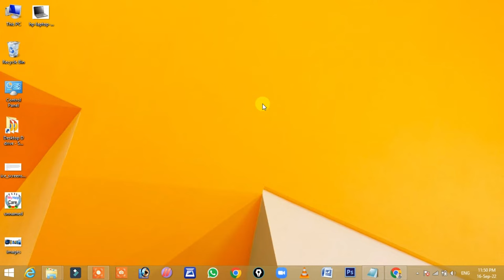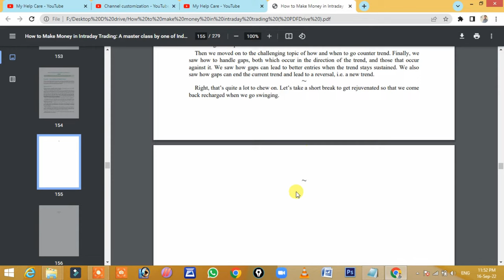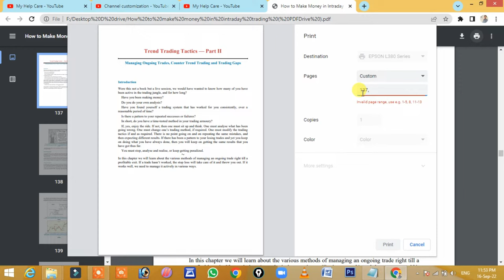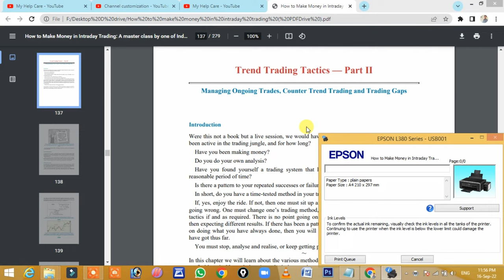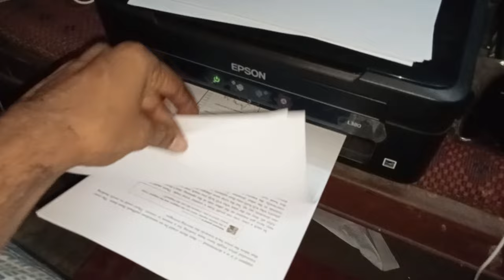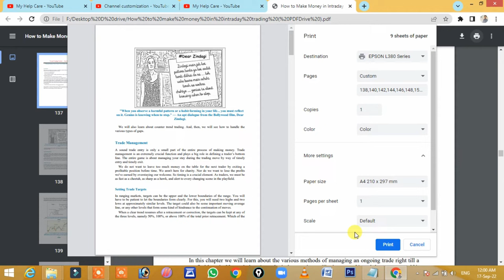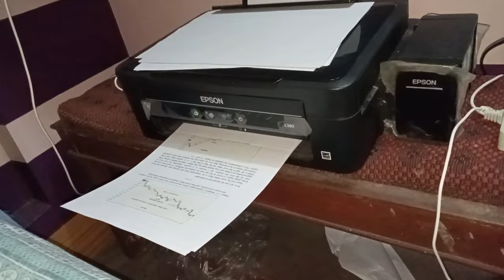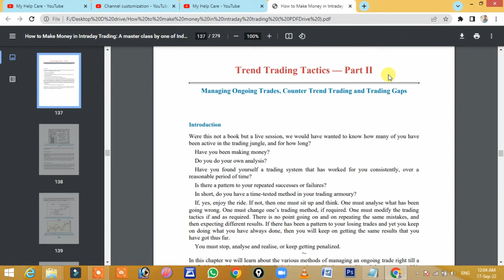How to print some middle important page of Any Pdf file in one click/print pdf file with chrome .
namaskar dosto
ye ak printing ka video hai,
ager apke paas koi pdf file hai jisme bahut saara pages hai aur aap chahte hai ki usme se bich wala kuch page ko bus ak click me print ker le to id video ko ap pura jarur dekhe,apka saara problem door ho jayega,
is video me maine epson L380 printer ka use kar ke pura video ko print karke dikhya hu taki apko samajhne me koi problem na ho,
Chrome browser ka use kiye hai,kyon ki ye bahut hi easy hota hai print karne me,aur bhi sabhi pdf viewer me ye option rahta hai.leking chrome broweser me is tarah ka print karna bahut hi aasan hota hai

print pdf download
how to print pdf file from phone
unable to print pdf files
how to print a pdf file on windows 10
print pdf online
free print to pdf
how do you print a pdf file from an email
adobe print to pdf
how do you print a pdf file from an email on iphone
print email with attachments to pdf gmail
print to pdf and email automatically free
how to print an attachment from an email
how to print email as pdf from outlook
how to open pdf files in email attachment
how to open pdf email attachment on android
unable to print pdf files windows 10
how do i print a pdf that cannot be printed
why can't i print a pdf file from my email
why can't i print pdf files on my hp printer
how do i enable the print option on a pdf
how to print a pdf file
can't print pdf from chrome